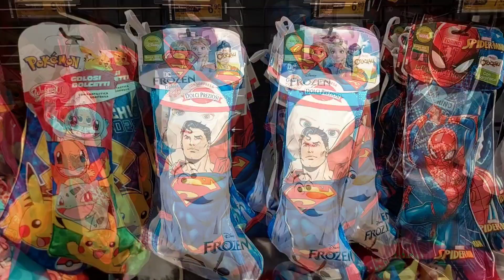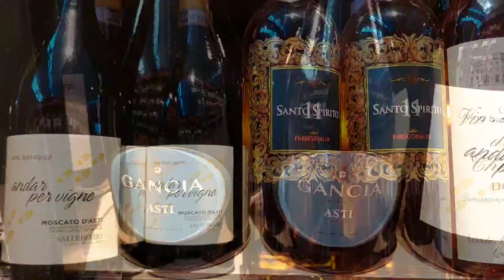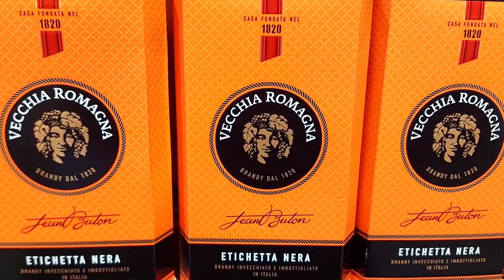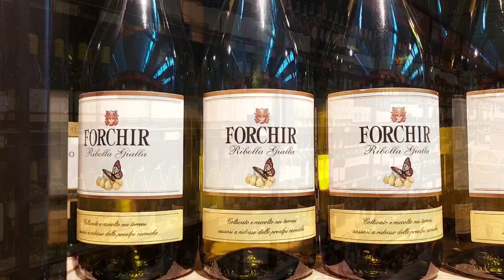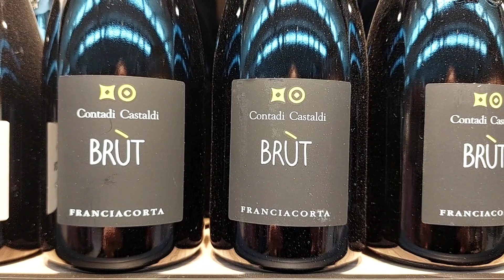Czekając na Befanę. Sklepy włoskie pełne skarpet wypełnionych słodyczami dla grzecznych dzieci.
Befana to wiedźma lub czarownica  podobna do Baby Jagi. Ma spiczasty kapelusz, połataną sukienkę i miotłę, na której wlatuje przez komin do domów w nocy z 5 na 6 stycznia, czyli w wigilię Święta Trzech Króli. W zależności od tego, czy dzieci sprawowały się dobrze w minionym roku, czy też dokazywały, napełnia pozostawione przez nie skarpety słodyczami w nagrodę lub kawałkami węgla za karę. Samo słowo Befana ma pochodzić od greckiego słowa ἐπιφάνεια – epifáneia, po włosku epifania, co znaczy ukazanie się, objawienie. W Italii mianem Epifania określa się właśnie Święto Objawienia Pańskiego czyli właśnie Święto Trzech Króli. Zamyka ono okres świąt Bożego Narodzenia i Nowego Roku. Dlatego Befana utożsamiana jest z odchodzącym, starym rokiem, a jej prezenty są jego podsumowaniem i oceną tego, jak się każde dziecko w minionym roku zachowywało.
Befana zamyka czas świętowania. Mówi się, że miotłą wymiata święta.
6 stycznia wszyscy ponownie zasiadają za stołami. Restauracje i hotele, zwłaszcza w górach są pelne gości świętujących ostatni dzień okresu świątecznego. 8 stycznia dzieci i młodzież wracają do szkół po długich, 2 tygodniowych wakacjach.
Ciekawa jestem, co mi przyniesie Befana: coś słodkiego, czy czarny węgiel.